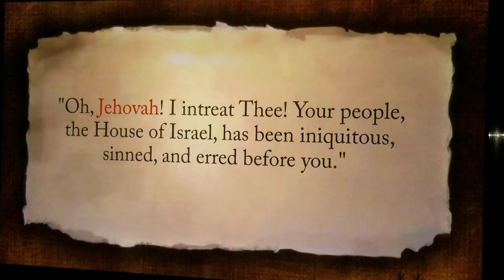Oh ELOHIM...thank you for your son. Yeshua Hamashiach